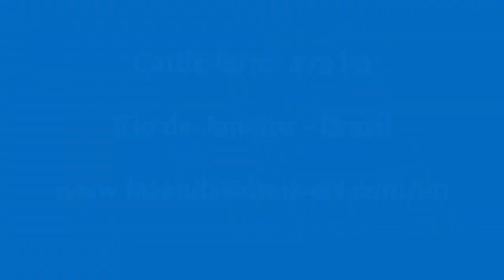Cattle farm 473 ha with breeding and fattering, Rio de Janeiro - Brazil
Cattle farm with breeding and fattering close to the city of Rio de Janeiro.

The fazenda is located 5 km outside the city of Rio Bonito and approx. 70 km from the city of Rio de Janeiro.
It takes about 1 hora drive.

The main activity on the fazenda is cattle breeding and fattening.
The majority of the fazenda consists of pasture land, divided into various separate pasture areas.
The existing pastures have a capacity for 800 cattle.
The infrastructure includes 2 fully equipped cattle paddocks including 2 scales.
Several stables for horses.

The entire fazenda is fenced with chain-link fence attached to posts made of eucalyptus.

There are 2 large lakes on the property, one of which is 24,000 m² and has various types of fish.
A large river that flows through the fazenda and various water sources serve as a water supply
by gravity.

2 large halls serve as storage or stand for cattle feed and tractors and agricultural equipment.

The main house with approx. 350 m² has
3 bedrooms (including 3 as suites)
2 living rooms
kitchen
6 bathrooms and 2 verandas
12,000 tiles were used for the new roofing.

7 houses are available for the staff.

The purchase price includes 500 cattle (cows, calves, young bulls).

The negotiation price in the local currency: BRL 22,000,000.00 approx. USD 4,200,000.00